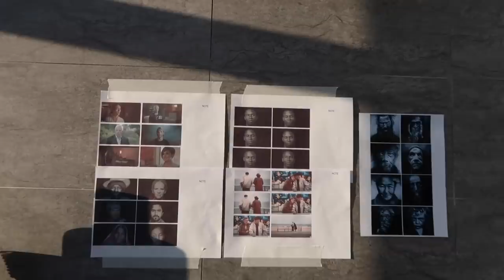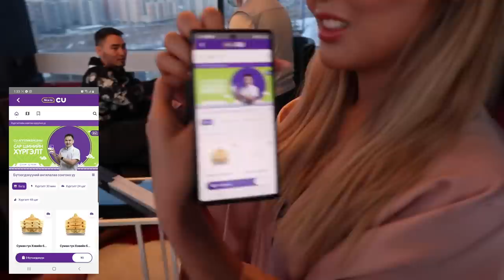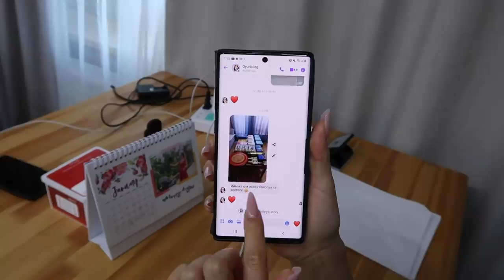Зураг авалтын ард - Хосын Жор 2/Цагаан сар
Бид CU Mongolia app-г та нартаа санал болгож байна. Цагаан сарын хүргэлтийг гадаадаас ч хийж болно. Эсвэл энэ утсаар 77330101